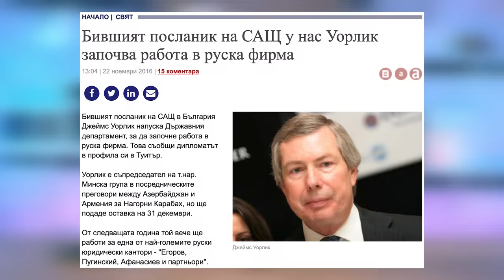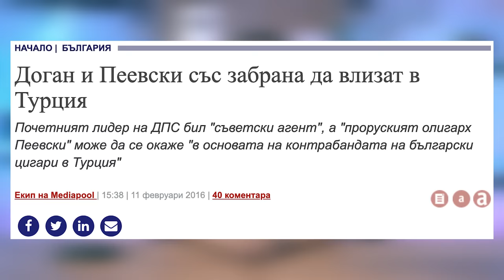МАМЯТ ЛИ НИ С ГОРИВАТА?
Първата ми колаборация с Живот и здраве, още доста тепърва.

Ако това видео ви харесва, може да цъкнете на новия бутон на Youtube - Thanks. С него можете да подкрепите със скромно дарение създаването на подобни клипове. Покорно благодаря.

00:00 Защо цените не спират???
03:31 Лукойл - ПРИЯТЕЛ ИЛИ ВРАГ?
11:00 "Само да попитам" Петър Славов